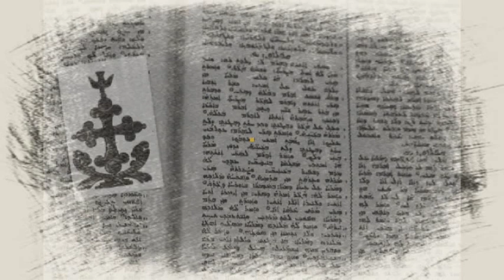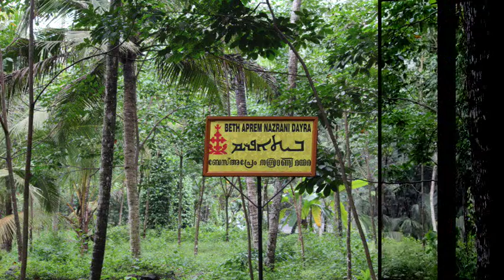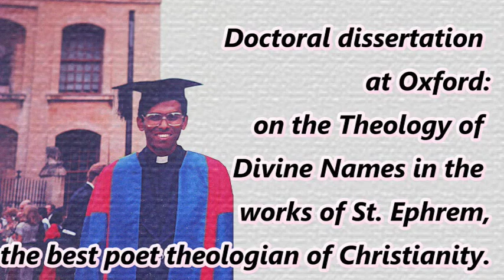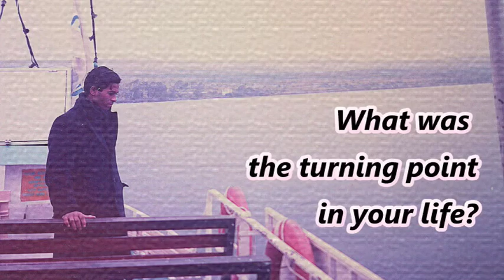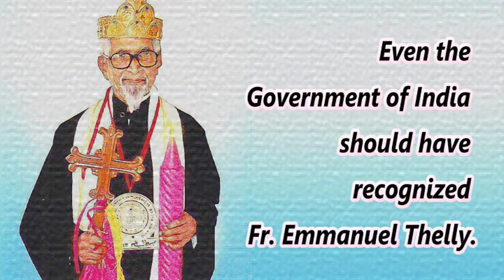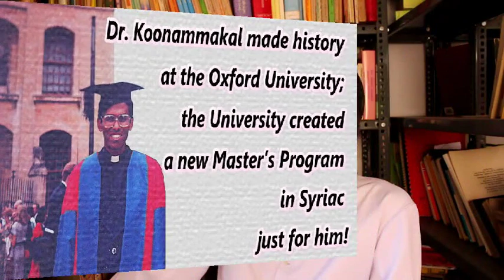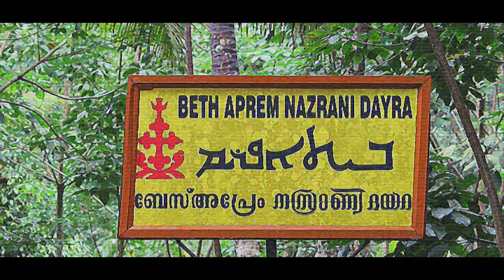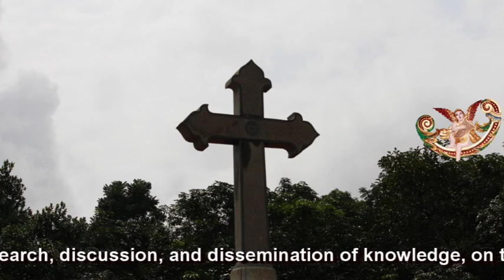Aramaic Project-16. Koonammakkal Thoma Kathanar in conversation with Joseph J. Palackal, CMI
Aramaic Project - Part 16. Koonammakkal Thoma Kathanar in conversation with Joseph J. Palackal, CMI
Recorded at Beth Aprem Nazrani Dayra, Kuravilangad, Kottayam Dt., Kerala, India. 3 August 2014.
TOPICS
1) “Aramaic” or “Syriac,” which is the correct term?(1:54)
2) Etymology of the word “Aramaic” (5:38)
"Hebrew" is not a Hebrew term; it is an Aramaic term (6:55)
3) Language of the Targum literature (10:59)
4) Language of the Book of Daniel (12:36)
5) Explanation of the terms “Chaldaaya” and “Chaldaaya suriyani” (14:28)
6) A short history of the Aramaic language in India (16:04)
7) Uniqueness of the pronunciation of Syriac in Kerala (22:06)
8) About his doctoral dissertation at the Oxford University (29:09)
9) About the founding of Beth Aprem Nazrani Dayra (31:05)
     --- Disown the Synod of Diamper (34:31)
    --- "I am not a 'Christian,' I am a 'Nazraani'" (35:24)
    --- "Indians should be proud to have been associated with this language for so many centuries" (36:56)
    --- All the prayers at the Dayra, both public and private, are conducted in East Syriac (36:22)
10) Etymology of the word “Dayra” (41:44)
11) Syro Malabar Church has failed to recognize Fr. Emmanuel Thelly, CMI. (52:26)
12) Government of India, too, should have recognized the contributions of Fr. Emmanuel Thelly, CMI (59:59)
13) About the Syriac scholars of the past (1:02:35)
14) About the library at Beth Aprem Nazrani Dayra (1:4:51)
15) Koonammakal made history at the Oxford University (1:8:57)
16) About his family (1:12:24)
17) A message for the children of expatriate Syro Malabar Catholics (1:13:05)
18) About the symbols on the Cross at the Dayra (1:18:51)
19) The so-called “David’s Star” is not Jewish (1:21:55)
20) St. Thomas Christians have a duty to preserve the Syriac heritage (1:27:20)
21) The students at the Dayra speak about their experiences (1:28:10)
22) At the request of the students, Joseph J. Palackal sings two Syriac chants (1:35:32)
Please acknowledge TheCMSIndia.org and Joseph J. Palackal when this video is used for academic or other purposes.